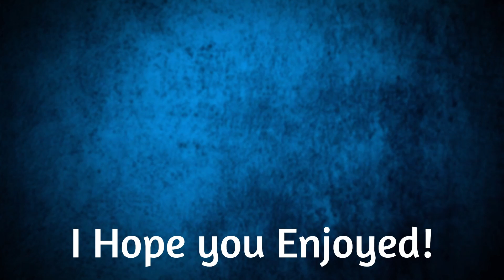Modded Minecraft Mishaps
My minecraft likes to mess up when recording so most of this video is in a low resolution, sorry about that
Just some funny moments I caught while playing on a modded multiplayer Minecraft SMP server